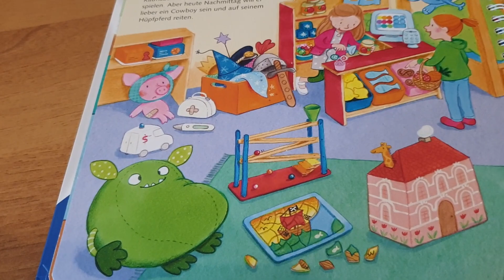TipToi Lieder - Cowboy Joe (jippijippijay) - Unser Zuhause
Diese Ohrwürmer...
Klare Empfehlung für alle Tiptoi-Artikel - vom Buch über den Adventskalender und die Spiele. Gabs bei uns zum 2ten Geburtstag und wurde nie bereut.